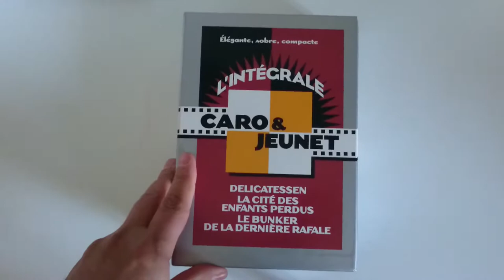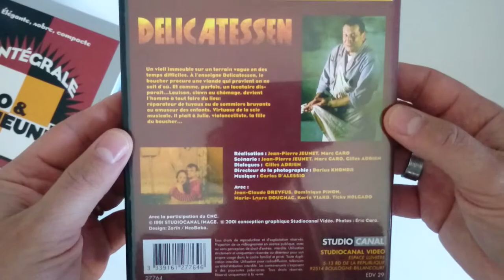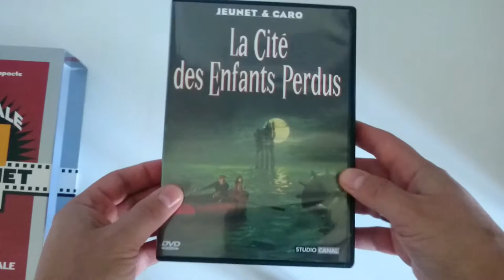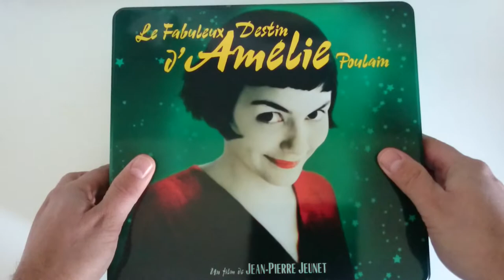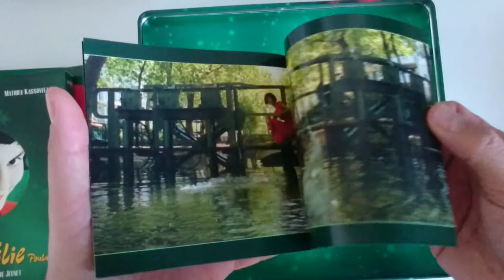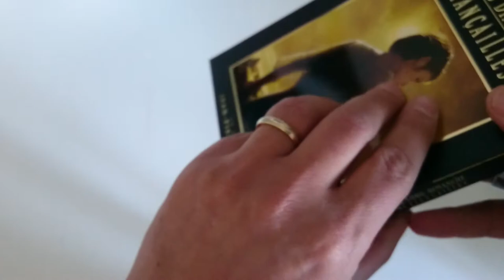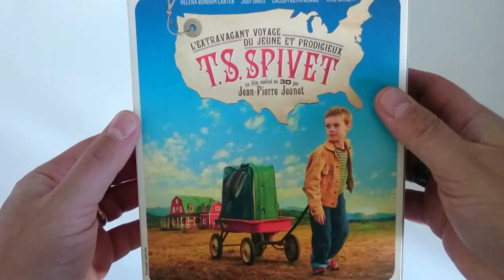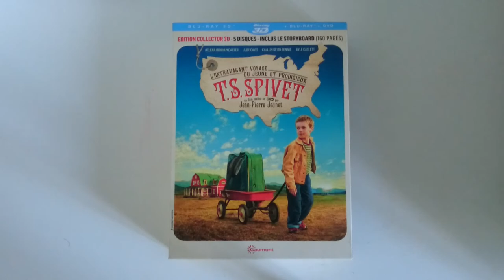Le ciné de Jean Pierre Jeunet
Ma collection de mon réal Français préféré